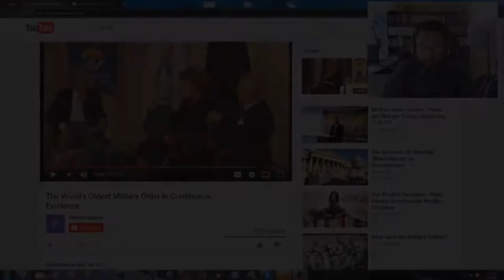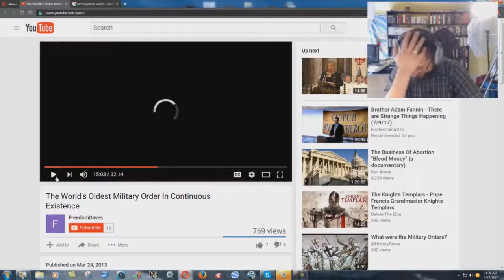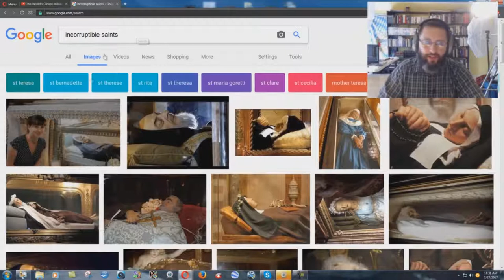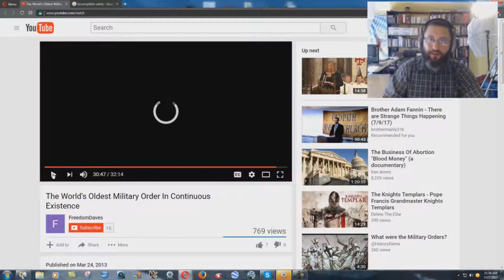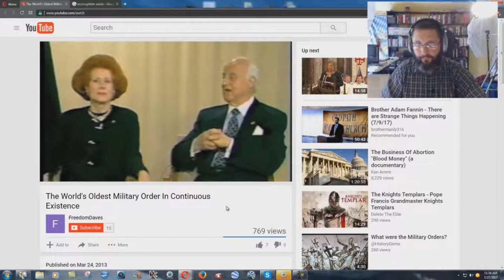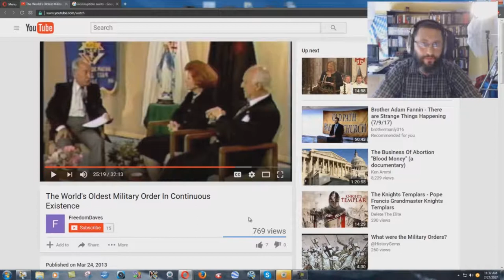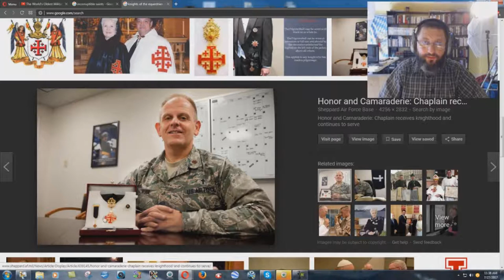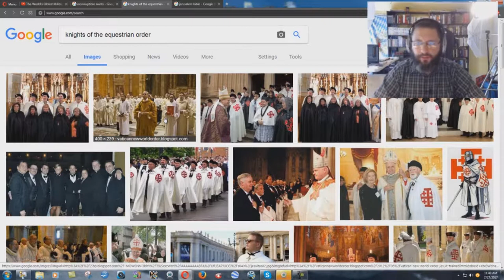Knight Of Columbus Thinks Jesus Is Buried In Jerusalem - Bryan Denlinger